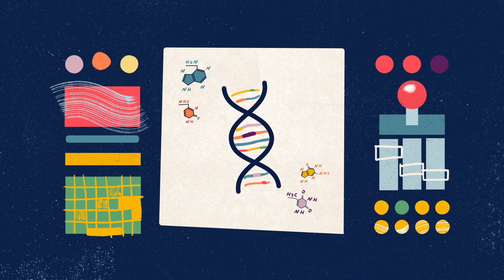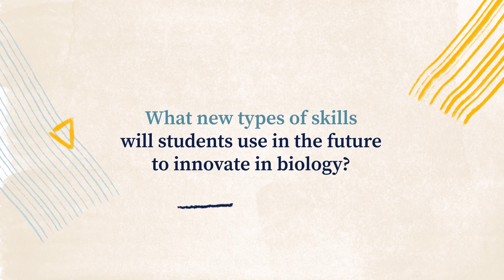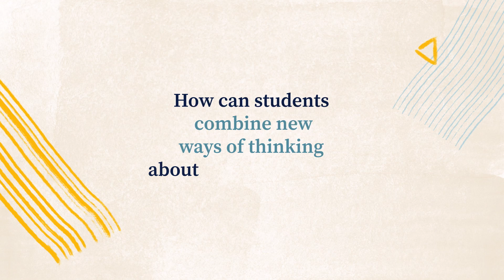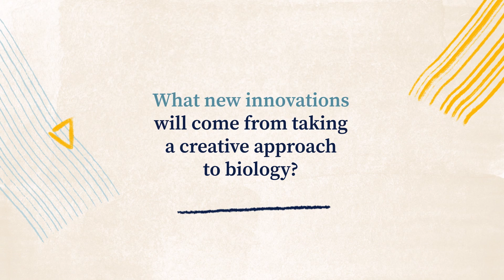The future of creativity in biology | High school biology | Khan Academy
Hear from biology professionals as they talk about the future of creativity in biology.